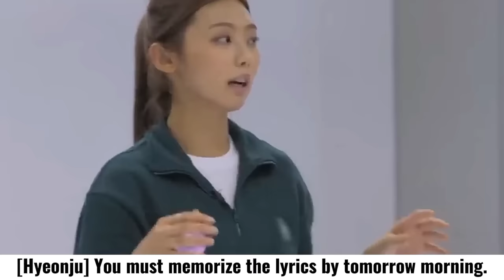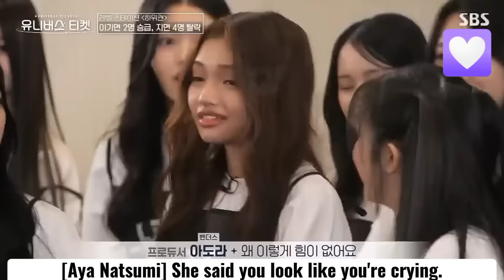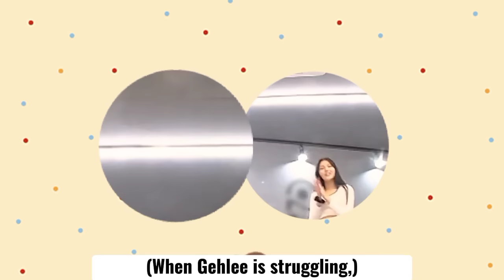2 [Eng] Every Gehlee Dangca Interaction with Universe Ticket Contestants ~ PART 2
Gehlee Dangca is fourth at confirming her debut with F&F Entertainment.
Debut Group Name: UNIS
English Subtitles
(Also requested)
Episode 4-6

credits:
sbs_universeticket

editing app:
capcut

Bae haram
Jin Hyeonju
Izumi
Cho Minseo
Pia
Lee Suan
Kim Chaea
Jayla
Nizi
Yona
Narumi
Aya Natsumi
Park Yewon
Vanesya
Bae Yeram
Minari
Jang Sua
Kwon Eunhyung
Idota Yui
Heo Sunbin
Elisia Parmisano
Riel